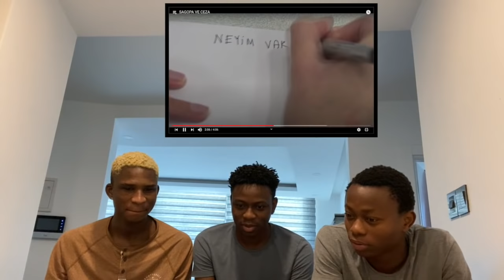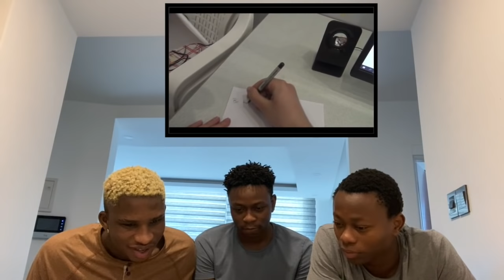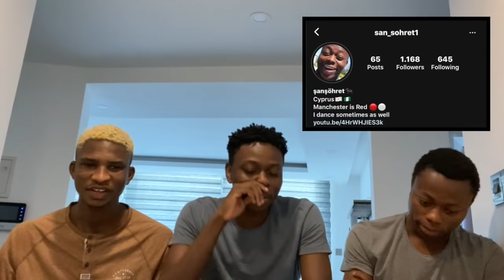DEEP TURKISH WEB (CEZA AND SAGOPA) | Türkçe rap reaksiyon | (Türkçe altyazı)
We decided to react to DEEP TURKISH WEB (CEZA AND SAGOPA) and I hope you liked it, if you liked it please drop a like and comment on what you think about the song.